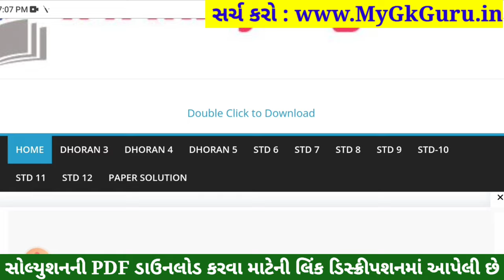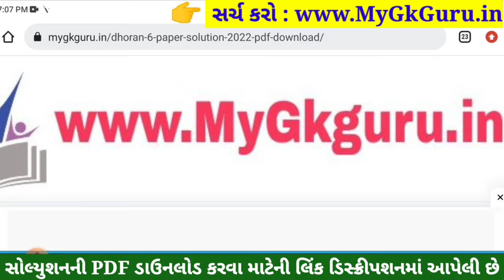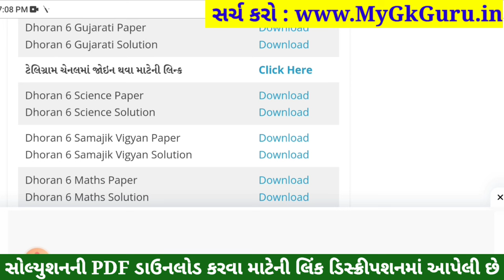💥 Std 6 Gujarati Paper Solution 2023 80 Marks, Dhoran 6 Gujarati Paper Solution 2023 Std 6 Gujarati